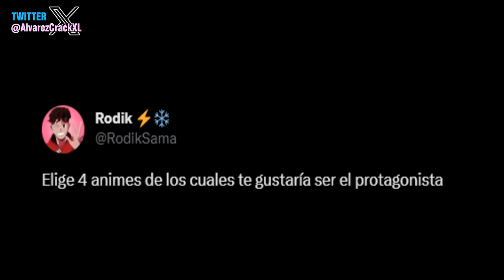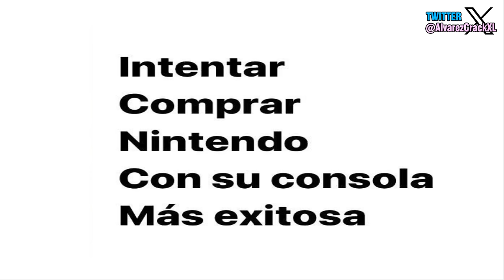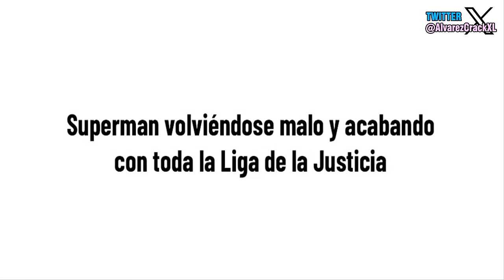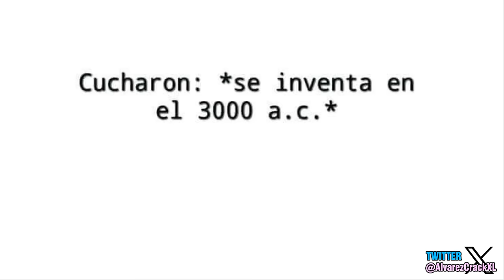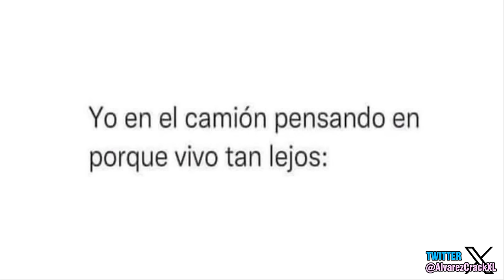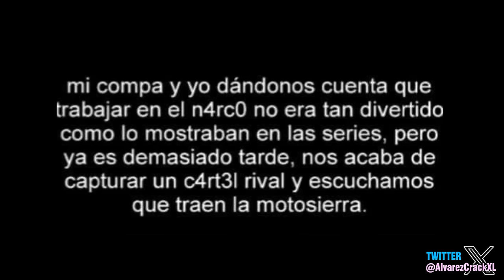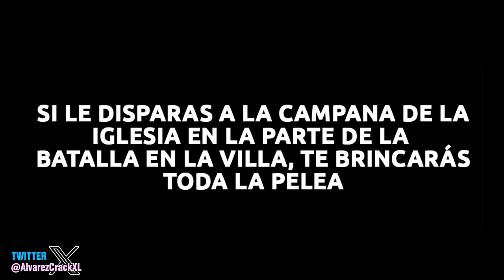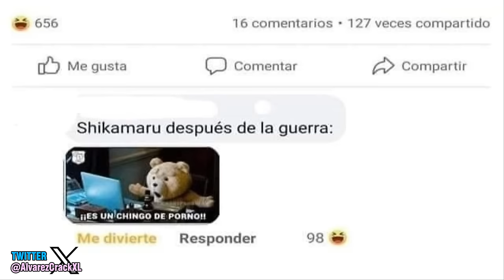Historia con Memes 47 - JoJo's Referencia 😈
Buenas mis queridos usuarios, espero que los problemas de la semana pasada no se repitan y puedan disfrutar de mis videos sin ningún otro tipo de inconveniente. 322.